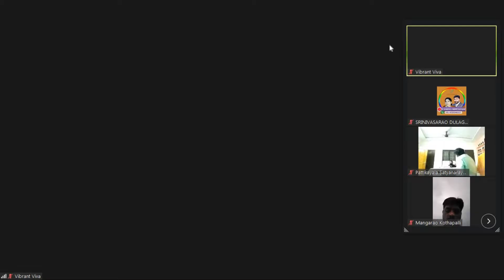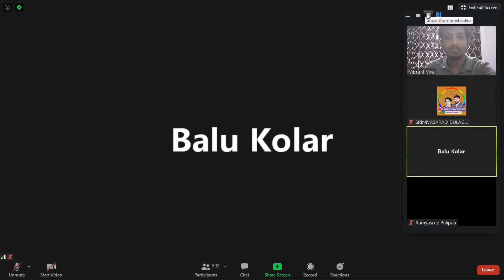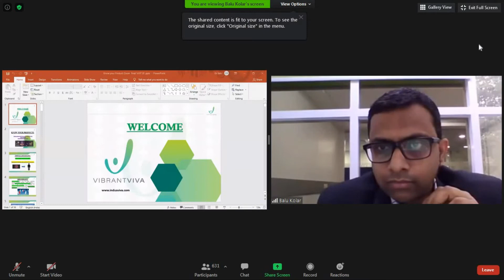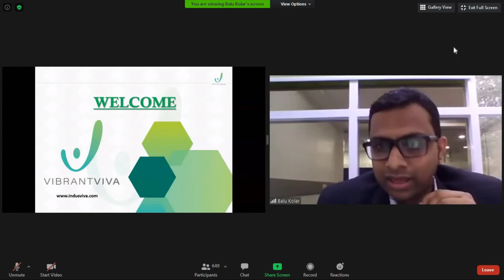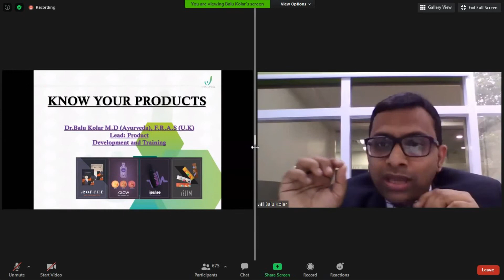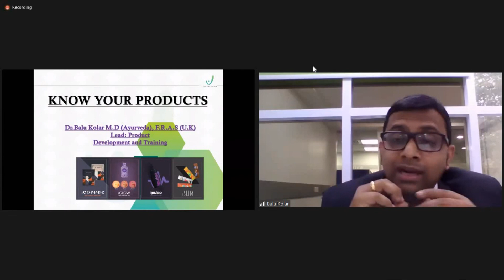Dr Balu Kolar Sir KYP in Telugu